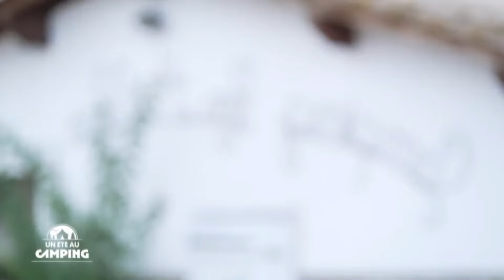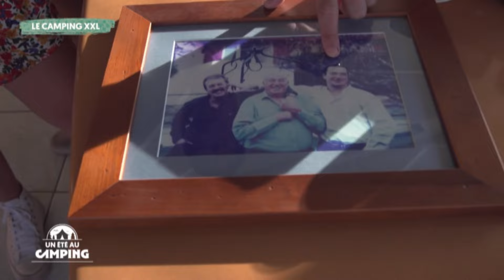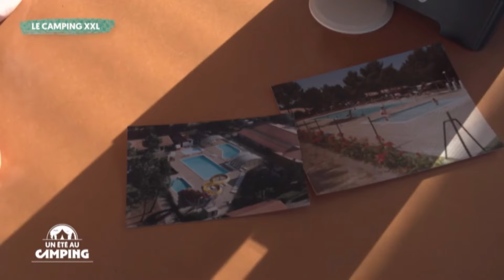Reportage C8 "Un été au camping" - EPISODE 1 - Camping Le Vieux Port - Landes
L’été 2022, l’équipe C8 s’est invitée au Vieux Port et au Lou Pignada pour suivre la vie de nos vacanciers et celle de nos animateurs et tenter de retracer en images les coulisses de la vie au Camping 🌞
Un reportage qui ne manquera pas de raviver vos plus beaux souvenirs de vacances 💭🥰
Diffusion 16 juin 2023